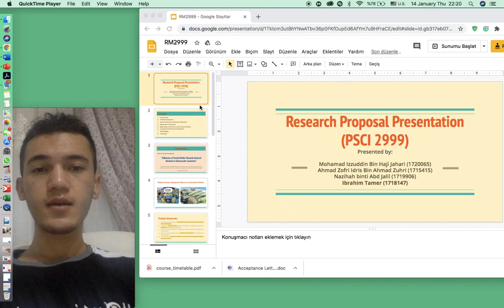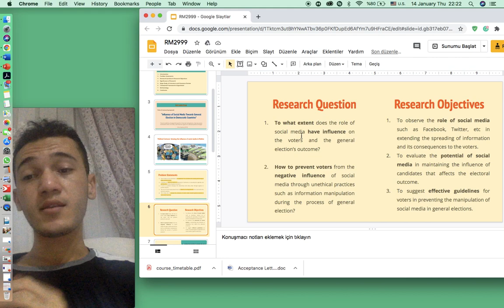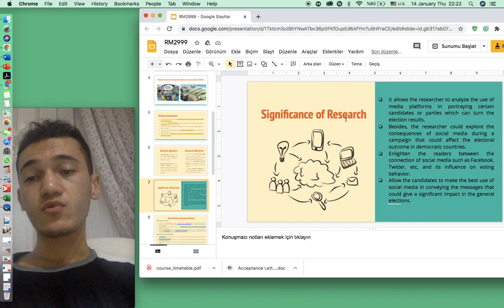1718147 RM2999 IBRAHIM TAMER